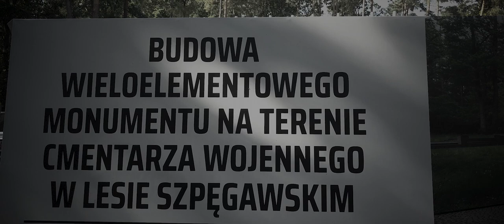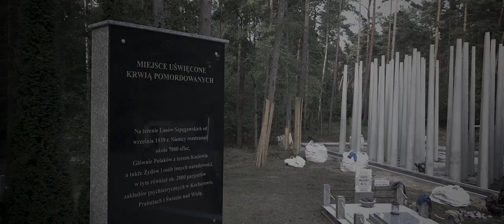Las Szpęgawski - Pamiętamy // Zbrodnia w Lesie Szpęgawskim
Miejsce zbiorowych egzekucji przeprowadzonych przez okupantów niemieckich.

Szacuje się, iż między wrześniem 1939 r. a styczniem 1940 r. zamordowano tam od 5000 do 7000 osób – przede wszystkim przedstawicieli polskiej inteligencji z Kociewia, Kaszub i innych regionów Pomorza oraz pacjentów szpitala psychiatrycznego w Kocborowie. Obok nich w Lesie Szpęgawskim ginęli również Żydzi oraz Niemcy – przeciwnicy nazizmu.